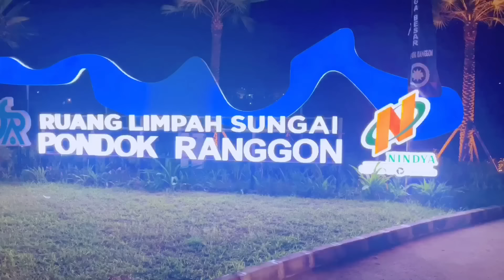BLOOPERS PINGA Part 2 ADA PENARI MISTERIUS